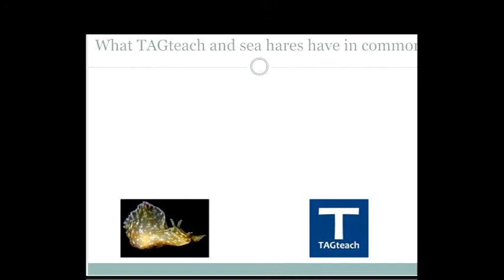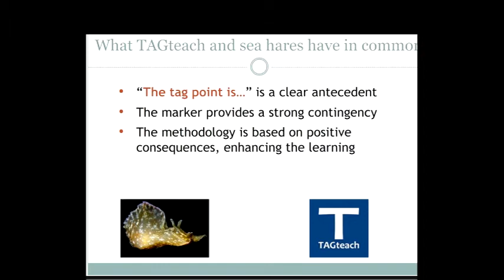How the Brain Learns (Why TAGteach Works so Well)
This is a snippet from a TAGteach webinar with Luca Canever on the topic of the neurobiology of TAGteach. The complete webinar is available at tagteach.com